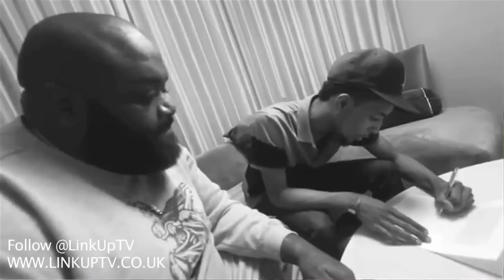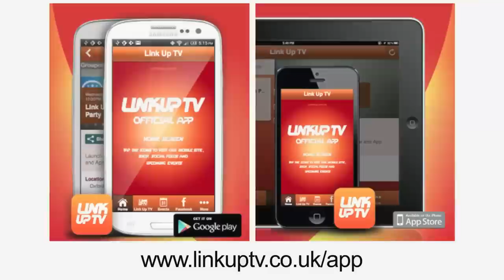Rockie Fresh Interview: Motivation, Obstacles, Signing to MMG + MORE [@rockiefresh] | Link Up TV